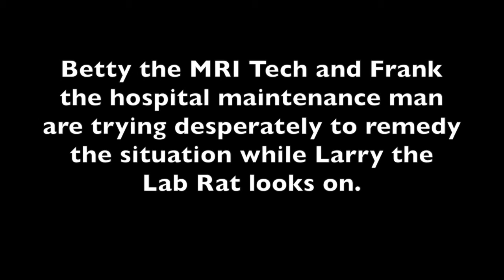Automata "When an MRI Goes Badly..."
For many people the thought of a having an MRI is intimidating. They have worries about invisible electronic and magnetic waves pulsing through their body, while you are you are placed in a confined space. If you are claustrophobic it's frightening.

So what better way to ramp up the whole process than have the MRI malfunction, ironically spinning the patient around inside the tunnel rather than the sensors moving beneath the shroud. Such is the story of "When an MRI Goes Badly"

Betty the MRI Tech tries franticly to bring the machine to a halt by repeatedly pounding on the emergency stop button to no avail. Larry the hospital maintenance man who has a reputation as "old school" is not used to working on such complex machinery and the best he can come up with is repeatedly kicking the machine. It may have been this action that initiated the oil leak!

Larry the Lab Rat, (who else did you expect to find in an MRI lab?) watches intently. Perhaps it was his nibbling on a cable in the bowels of the machine that gave birth to this   medical spin drier!

Anyway, the poor patient, Herb is getting the ride of his life.